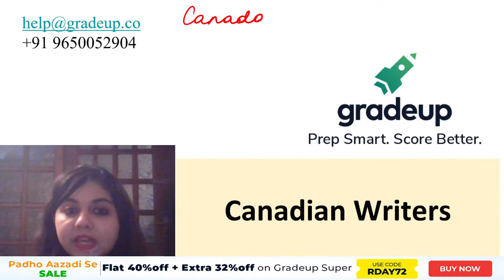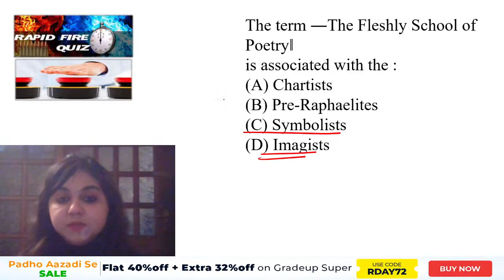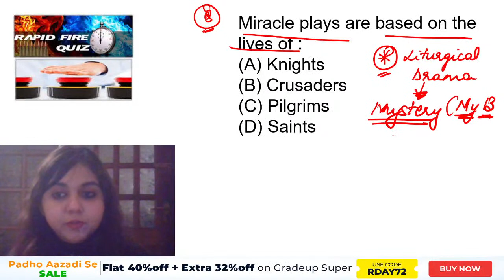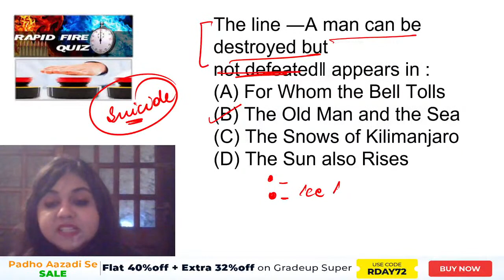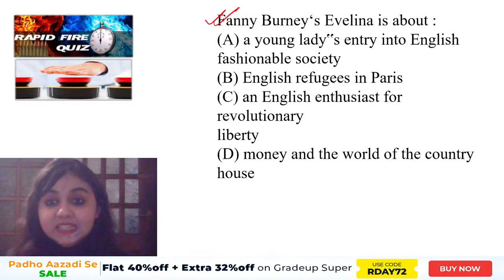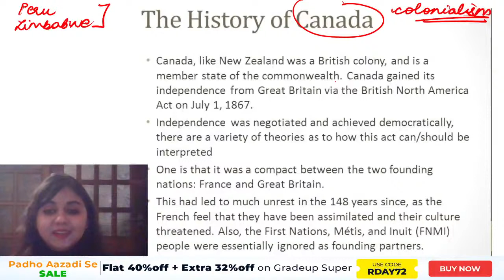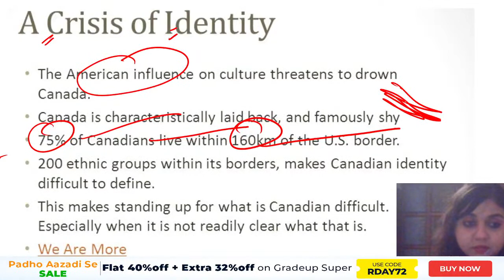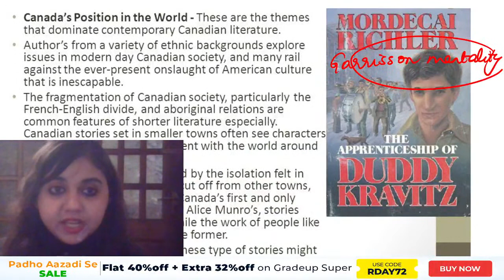English Literature : Most Important Canadian Writers| UGC NET | Gradeup | Neerja Raheja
"UGC NET: Watch this session on English Literature : Most Important Canadian Writers, for UGC NET Paper. In this session Gradeup expert, would cover important questions and concepts, to help you prepare for English Literature. This session aims to help you prepare for UGC NET Paper.

FALSE